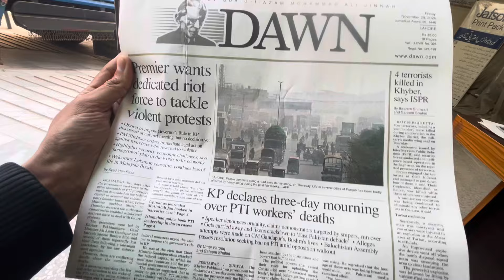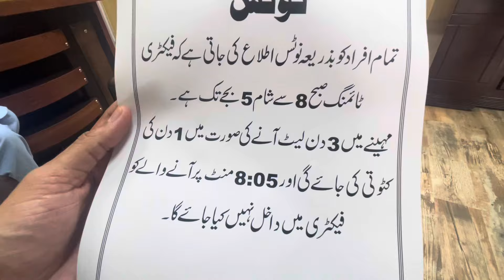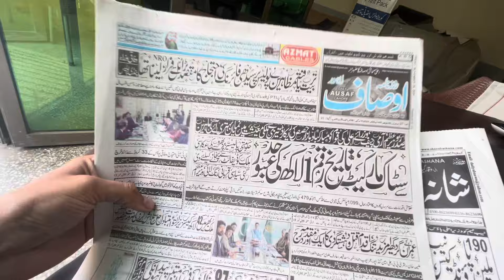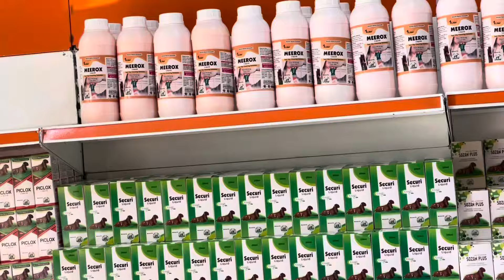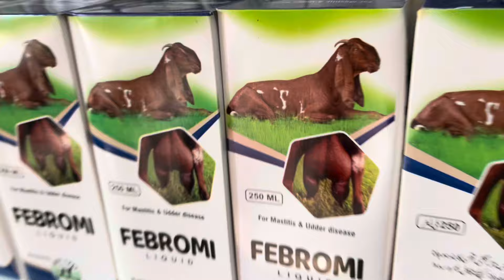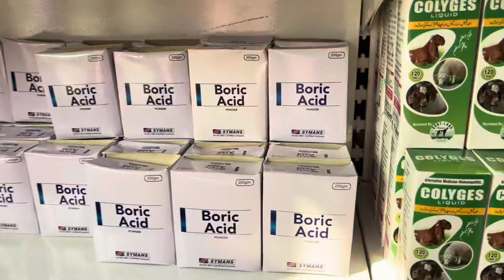دو بچوں کو پیچس لگ گئے / خرگوش کے دو بچے ہلاک / عدنان صاحب نے گھی بنایا